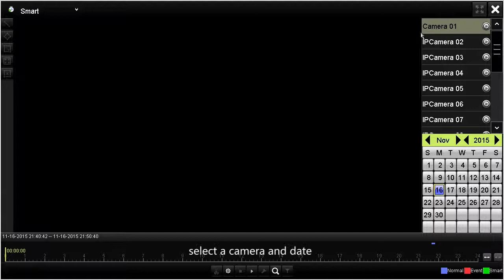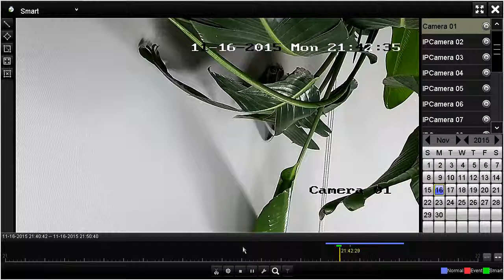How to use Smart search and Smart playback